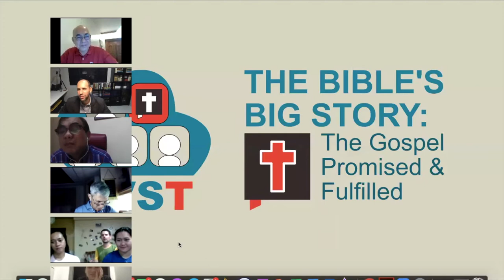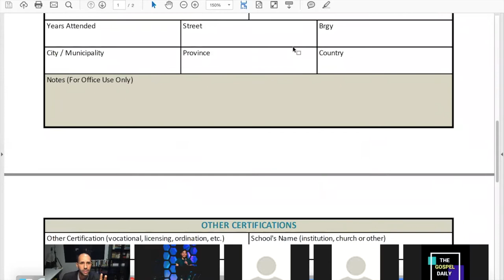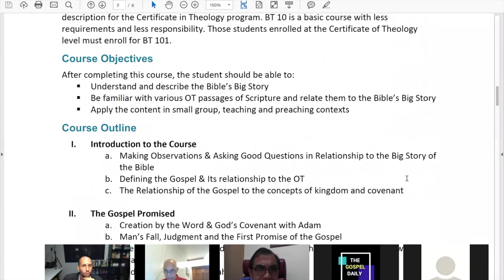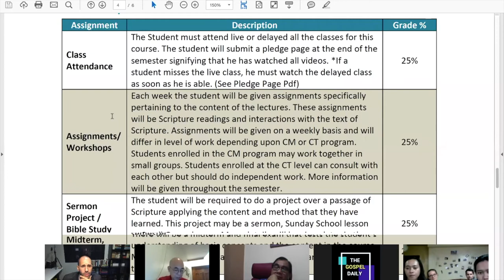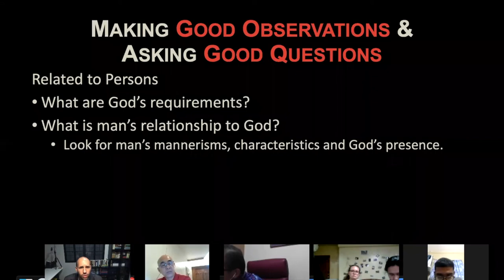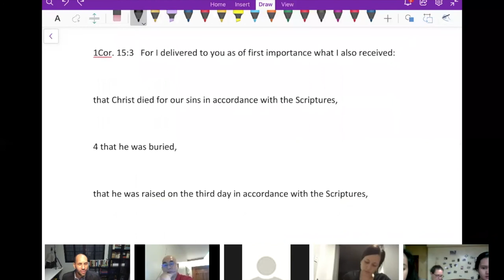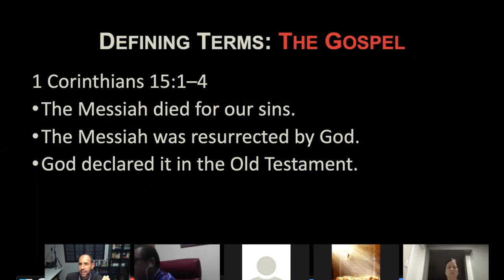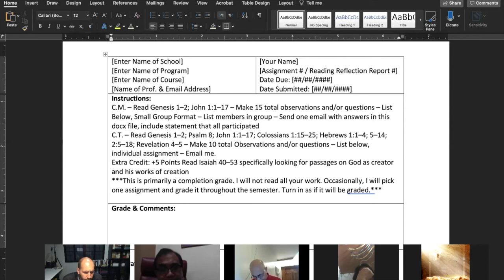The Bible's Big Story - Session 1 - Intro to the Course & Introductory Issues - Defining the Gospel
This is the first session in the courses BT 10 & BT 101 being offered through Eastern Visayas School of Theology. See below for the sessions's Highlights.

OVERVIEW
I. Introductions of Students - 00:01:17
II. Overview of Session - 00:13:25
III. EVST Application - 00:16:20
IV. Facebook Group & YouTube Channel - 00:31:19
V. Review of the Syllabus - 00:35:24
VI. Introductory Issues - 0:58::15
     A. Making Good Observations and Asking Good Questions - 00:59:00
     B. Defining the Gospel - 01:11:15
     C. Reviewing the Homework Assignment - 01:43:00